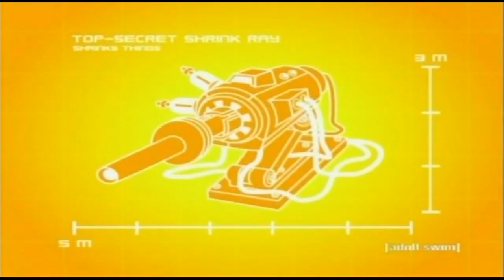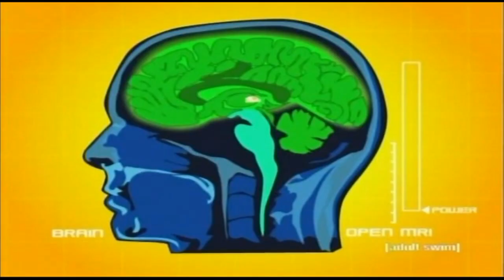Dennis Quaid deep inside Martin Short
We'll get there sooner or later